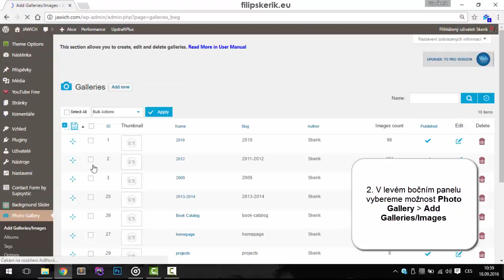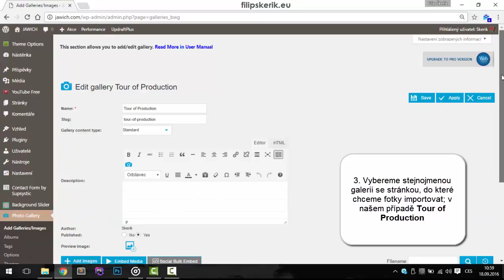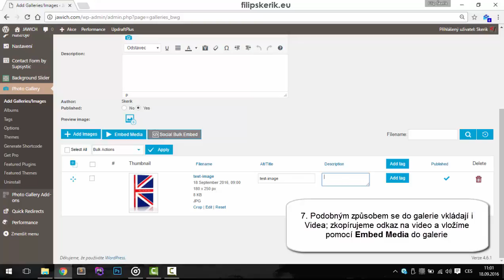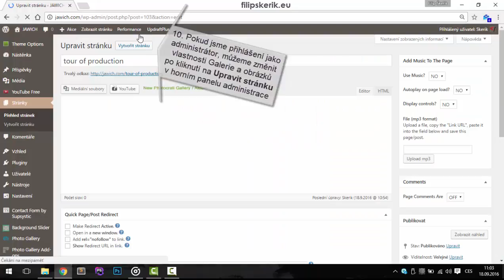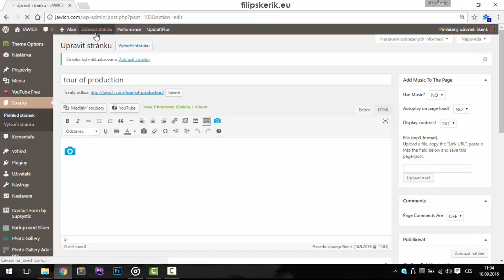WordPress Photo Gallery - Přidávání fotek do galerie